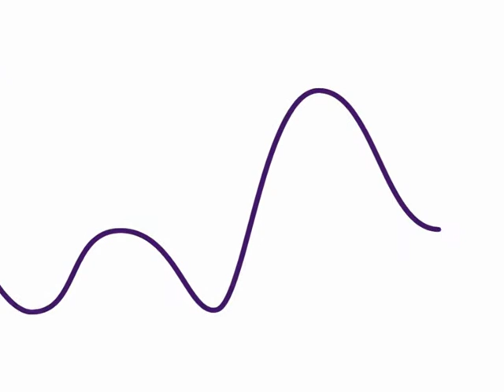E4 Rotoscoped Animation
Animation for my latest brief- 'Create a 20 second title sequence promoting a season of documenties and live performances of contempory music for E4'.

I hand drew 206 frames and scanned them back in to create the animation at 24 frames per second. Believe me this is a tedious process, but worth the results. The 'new music' type was stop frame. I made the 3D line coming to the screen by filming a balloon with the E4 logo on it and rotoscoping it. These elements were then put together with the animated line/wavelength on Adobe After Effects.

The track I used is: The Herbaliser, Intermission.

Oh yeah, I'm in the process of getting someone to write a lyric to put over the top. I'll update the vid when that's done.